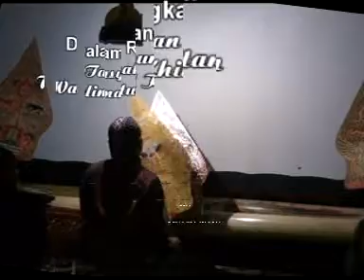LIVE WAYANG KULIT DALANG SENO NUGROHO LAKON DURNO BADAR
LIVE WAYANG KULIT MALAM INI LAKON DURNO BADAR DALANG KI SENO NUGROHO.
Dari Yogjakarta bersama Nita Vision Video Shooting.

Selamat datang di Channel NITA VISION, tempat yang memberikan hiburan kesenian di Jawa Tengah. Semoga anda bisa terhibur dengan sajian video yang kami hadirkan dan bisa menemani istirahat anda.

Silahkan "Share" juga ke yang lain agar mendapakan manfaat juga dari video ini.